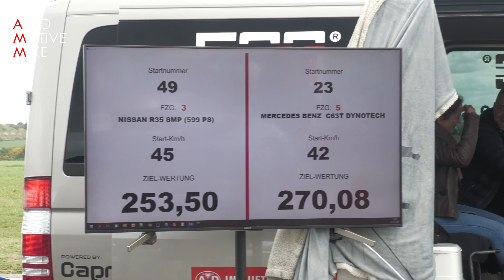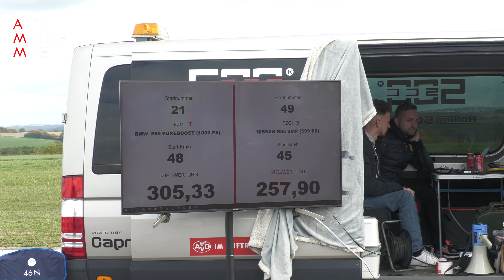599HP SM Performance Nissan GT-R vs 585HP GAD Mercedes V-Class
During SCC500 Rolling50 1000 at Airport Zweibrücken I have filmed this Nissan GT-R R35 by SMP (SM Performance).

Top speed during the event was 262.34 km/h.